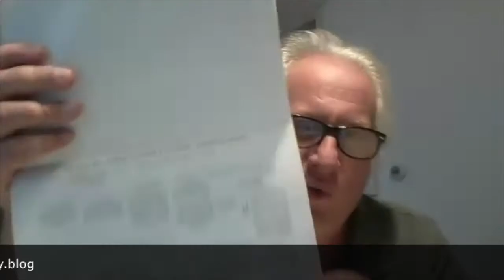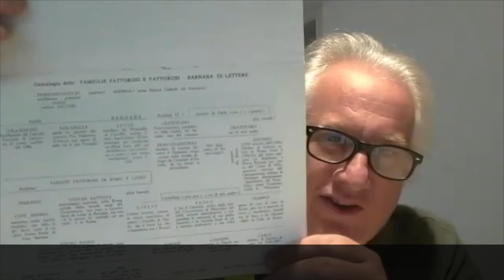Italian Roots and Genealogy -- The Best of 2021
Excerpts from some of our favorite interviews of 2021.